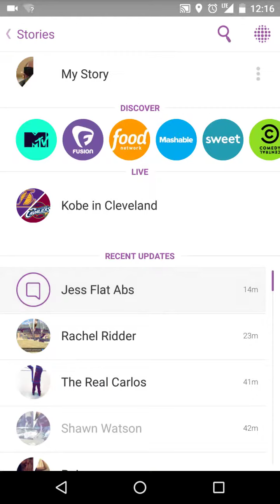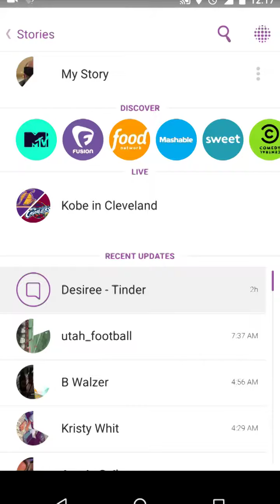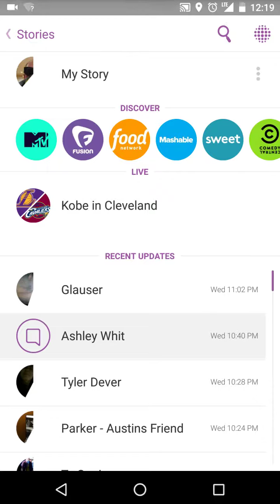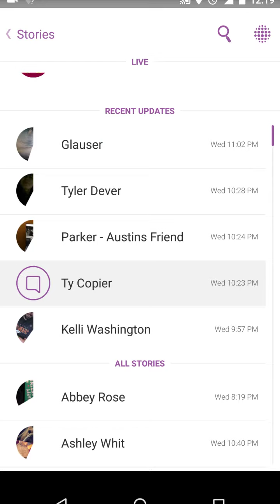Snapchat Snap Story [NSFW] 👙 Thursday Feb 11 2016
If you want to watch funny snap stories and get a good laugh out of your day then make sure to watch snapchat stories from our contributors.

Taking mobile video of funny things is a common activity for people these days. There are so many funny things happening in this world with all different types of people, races, and places. The more video we can take of each other in the more funny compilations we can make the better.